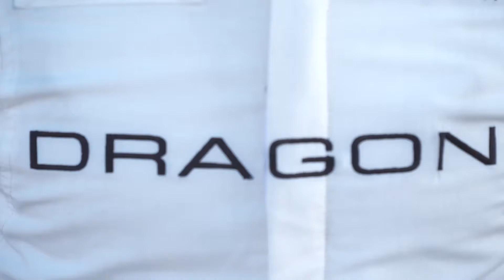¿Cuánto saben de F-E Norman Nato y Camera?